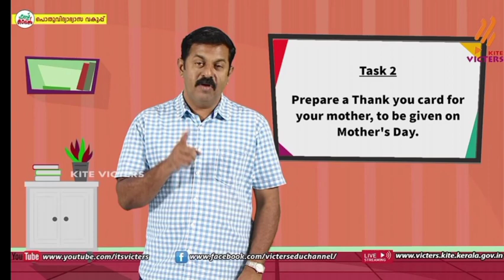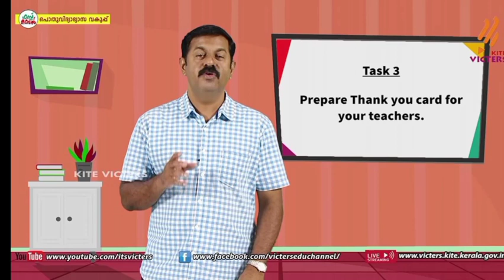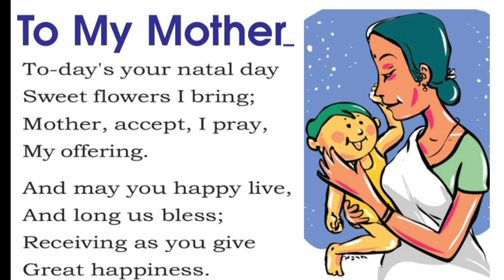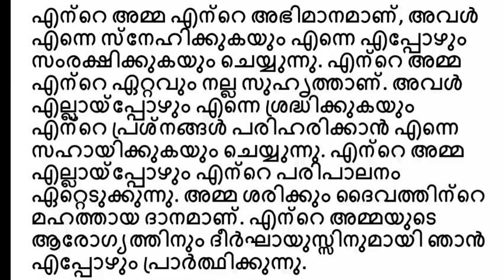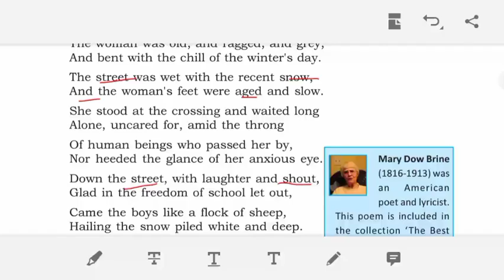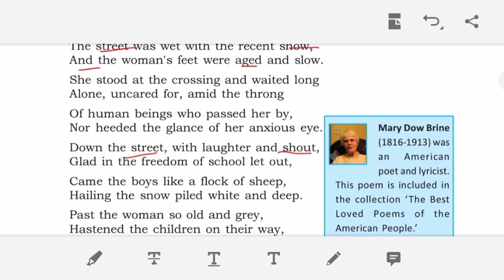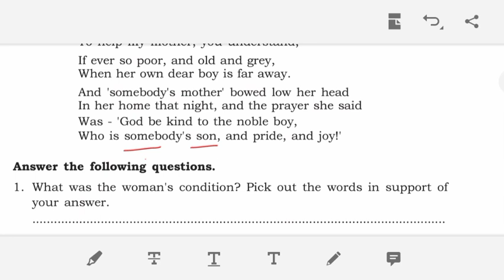Class 7 Victers English Worksheet|March 1|class 7 victers channel